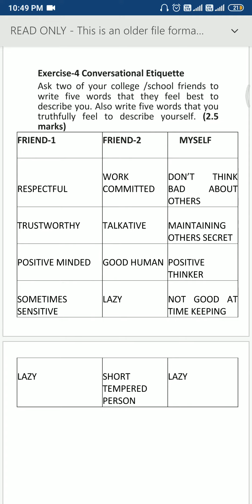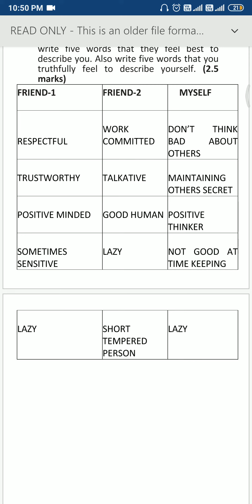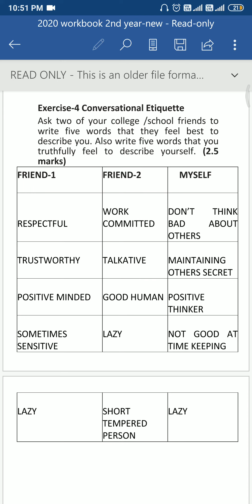EX:04 SOFTSKILLS DEVELOPMENT WORKBOOK TUTORIAL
EX:04 CONVERSATIONAL ETIQUETTE